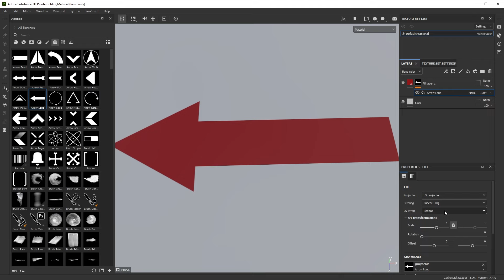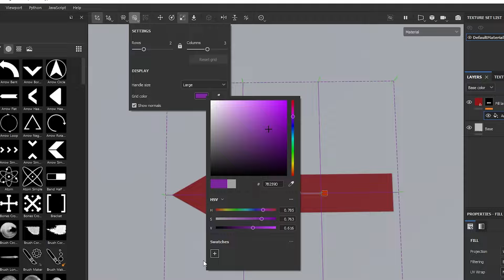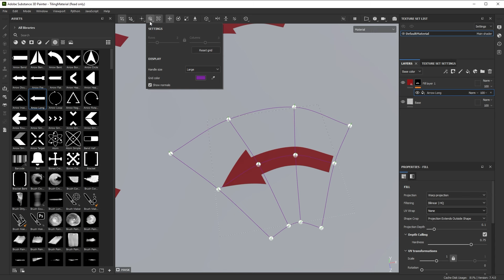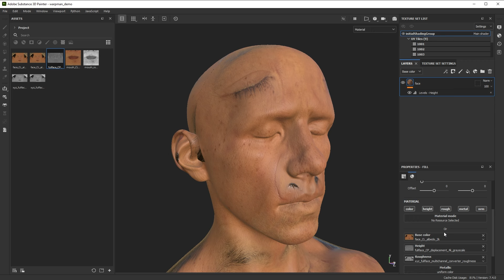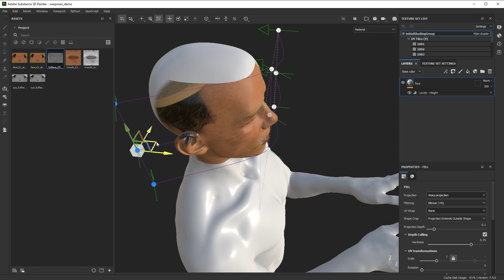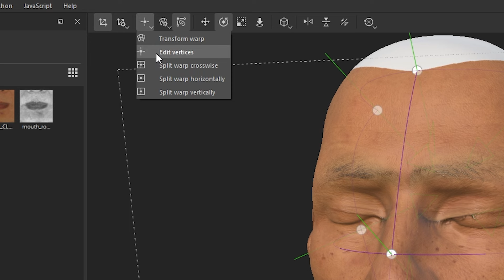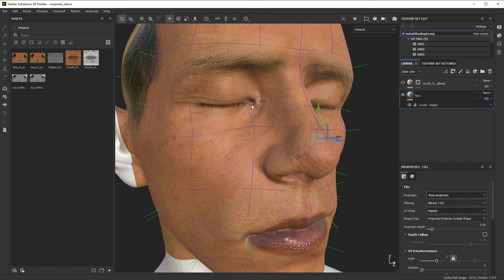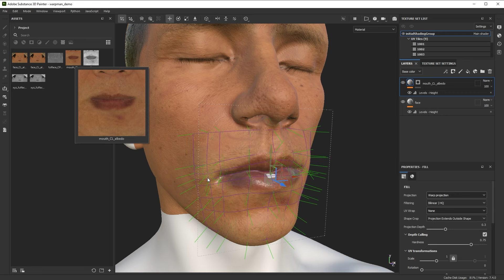Warp Projection in Substance 3D Painter | Adobe Substance 3D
In this video we show you how to use Substance 3D Painter's Warp Projection. Warp projection lets your distort and modify projected textures and shapes. We'll use a simple shape and a complex face texture as example.